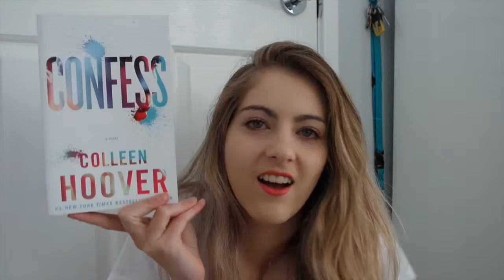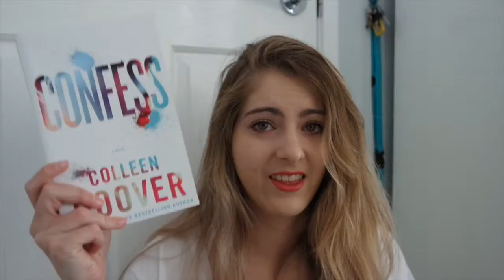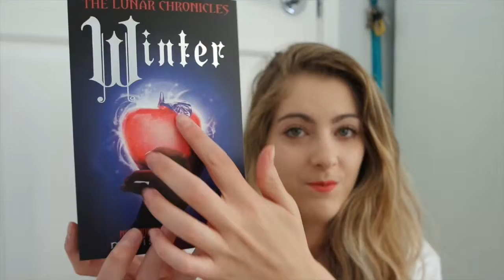Favourite Covers | 2015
After pulling out all the books I've bought and were released this year, I managed to narrowed it down to 4 book covers which are my favourite covers of 2015.